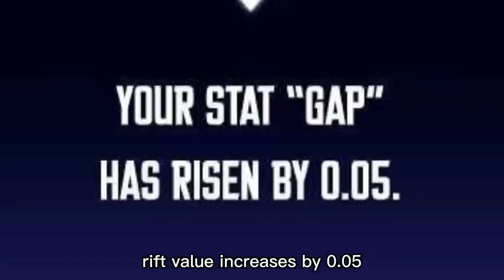A super strong BOSS, Minotauros, has appeared on the first floor of the Tower of Trials?! (04)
A super strong BOSS, Minotauros, has appeared on the first floor of the Tower of Trials?! Episode 4

Name:Solo Max-Level Newbie

Kang Jin-hyuk encountered a woman with ulterior motives who tried to seduce him for personal gain (03)

This girl is heartless and ruthless, she wants to use royal jelly venom to poison Kang Jin-hyuk (05)

He was provoked by people from a large guild, and unexpectedly this kind of thing happene (07)